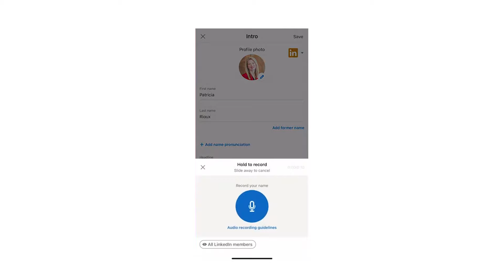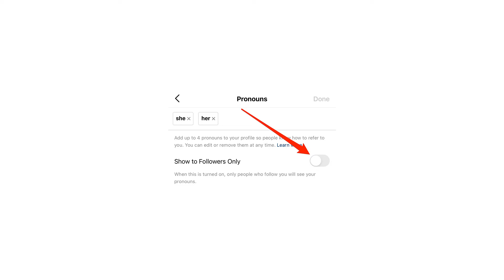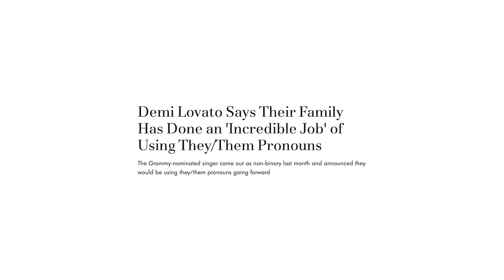The Expansion Of Inclusion on Social Media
Inclusion, equity, and diversity; 3 words that have been circulating social media more frequently over the past year, and with the increase in hate crimes, social media platforms are joining brands and creatives by stepping up to not only promote but participate in this mandate to ensure that they’re fostering real connection on their platforms.

In this episode of Moments of Influence, we take a look at how widely social media platforms are promoting inclusion on their apps and behind the scenes.

A BIT ABOUT THE INFLUENCE AGENCY
The Influence Agency is a team of digital marketing professionals that specialize in custom digital advertising strategies for brands and influencers around the globe.

Over the past decade, we have developed and delivered a wide range of both online marketing programs for both SMBs and some of the biggest brands in the world alike, with results that consistently eclipse expectations.

We use a combination of both traditional digital, as well as influencer marketing strategies to maximize the reach of every campaign.

We absolutely LOVE what we do, and pride ourselves on being not only the top Influencer Marketing Agency in Toronto, but one of the industry leaders in the digital marketing world.